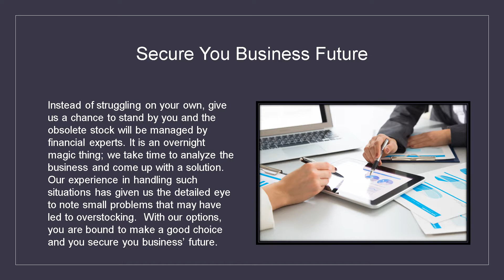Finding Jay Findling, New Jersey Businessman During the Troubled Times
It becomes an obstacle and no one is completely safe as long as they are in business. Sometimes business plans change and high seasons fail to bring you business as much as you had expected. Jay Findling, New Jersey Businessman firm are professionals and will change the way you view excess stock.